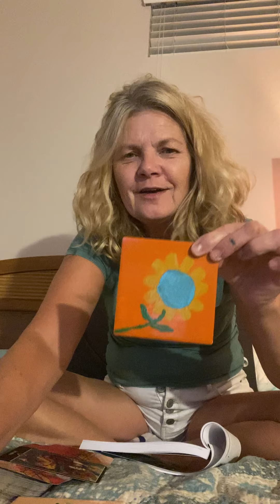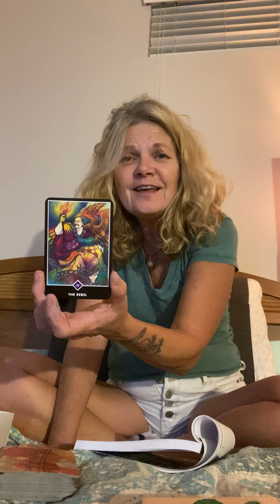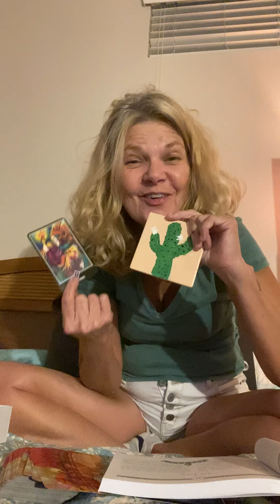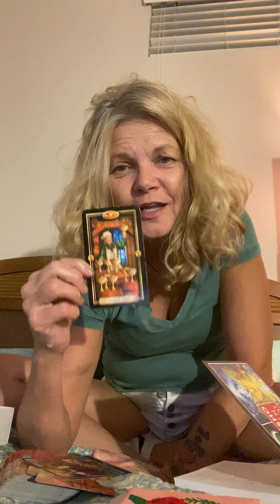Daily 7/16/21 Be authentic, be bold, be you, be a rebel ✌️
Welcome my friends! Thank you for visiting my channel.
If you would like to leave a donation or gift, it is GREATLY appreciated, but never expected.
Amazon Wish List